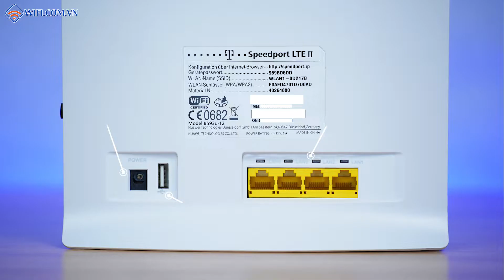[UNBOXING & QUICK REVIEW] Huawei B593 | Bộ phát Wifi 4G Chịu tải 32 máy đồng thời | WIFI.COM.VN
🔹Tốc độ mạng 4G/LTE FDD link Speed: Downstream: 100Mbps Upstream: 50Mbps
🔹Hỗ trợ 32 máy truy cập cùng một thời điểm
🔹Hỗ trợ băng tần mạng 4G LTE-FDD 800/900/1800/2100/2600MHz
🔹Được thiết kế sang trọng và đẳng cấp, giá cả phù hợp với khách hàng
🔹Có thể thiết lập được 4 tên wifi khác nhau
🔹Có tới 4 cổng mạng LAN rất tiện lợi cho người dùng

💎 Showroom TP. Hồ Chí Minh:
🏠 74/1/12 Bạch Đằng, Phường 2, Q. Tân Bình, TP.HCM

💎 Showroom TP. Hà Nội:
🏠 1062 Đường Láng, Q. Đống Đa, TP. Hà Nội